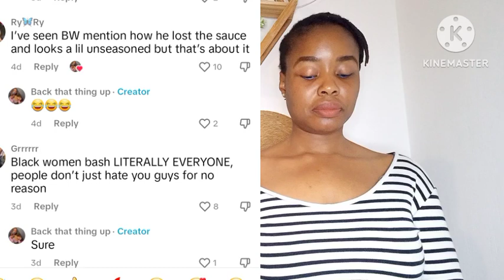They Tried Belittling B🖤 Pe0ple But Didn't Go His Way| G0t K!cked 0ut